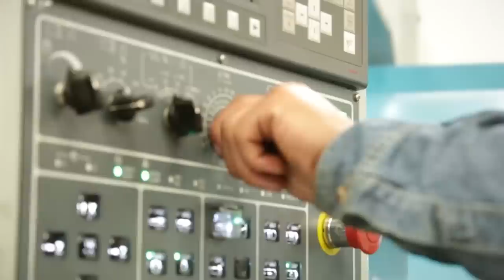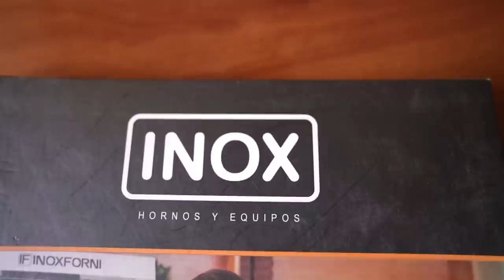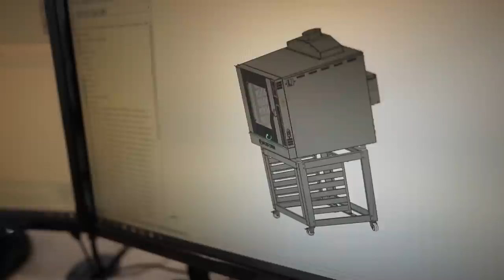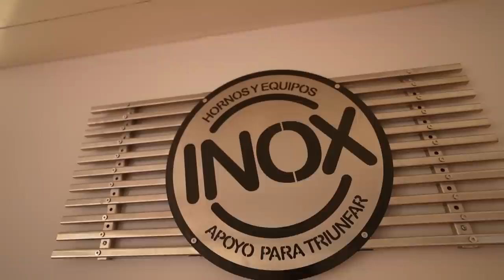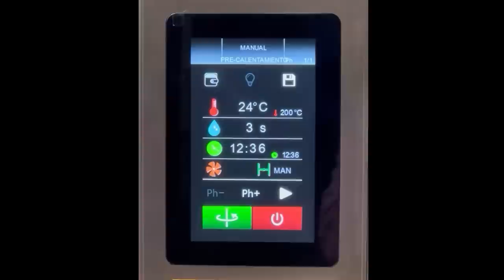Esta empresa ecuatoriana EXPORTA HORNOS inteligentes al mundo!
Esta empresa provee de hornos inteligentes a muchas panaderías ecuatorianas y ahora las exporta al mundo conoce esta locura de empresa…

¡SÍGUEME!